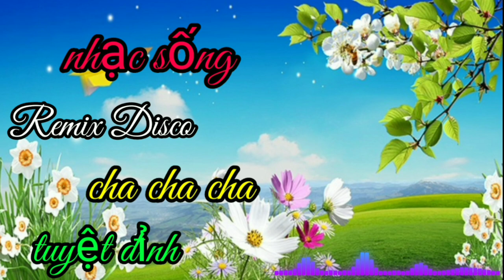Nhạc sống remix Disco cha cha cha tuyệt đỉnh